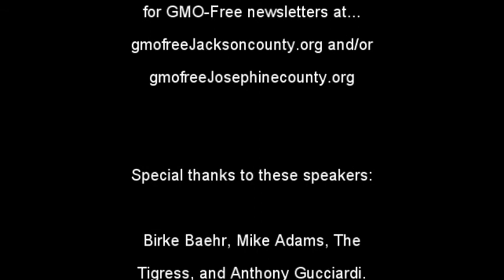GMO Free Jackson County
Learn more about the scientific evidence that proves GMOs in the food supply are irreversibly toxic to all biology, not the least of which human biology